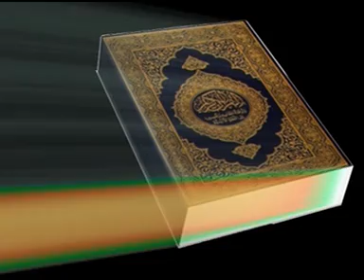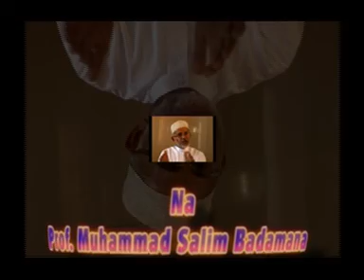Tafsir Surat Hud Part 10 Sheikh Muhammad Badamana